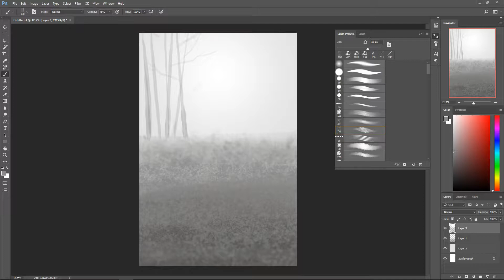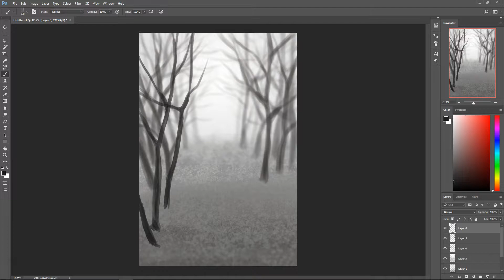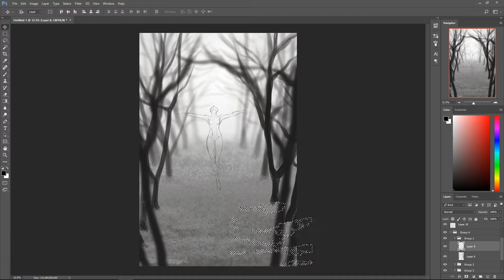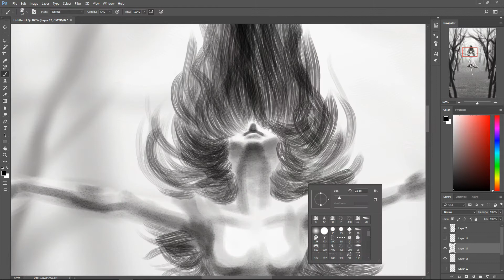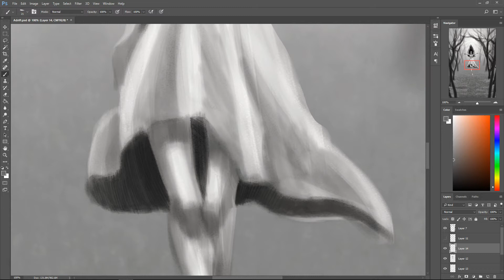Adrift - Sped Up Process Vid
Another creative night. This took about 2 hours.

Song Name: Our Corner Of The Universe